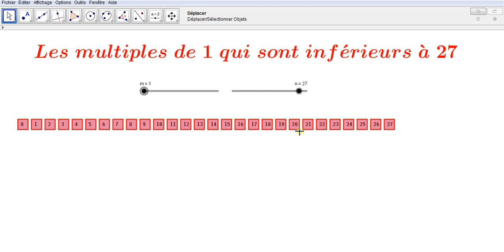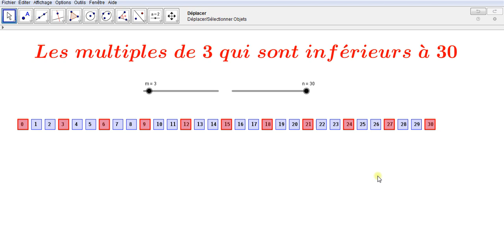GeoGebra : Formation prochaine (Les multiples d'un nombres)